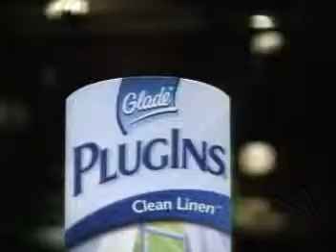Top 1000 Commericials of 2006 Glade Plugins 2